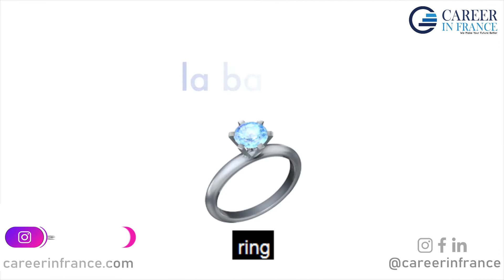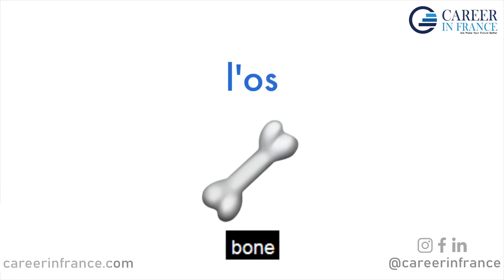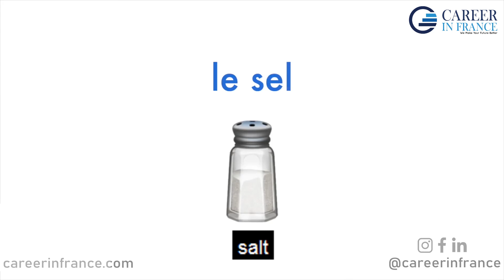Learn French with Emoji's😀😍📚 Episode- 1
Career In France,  A one-stop solution for all your career needs in France